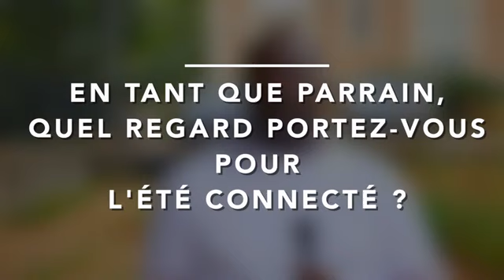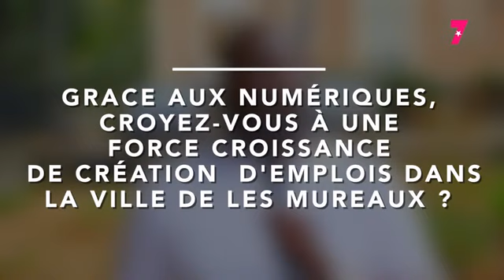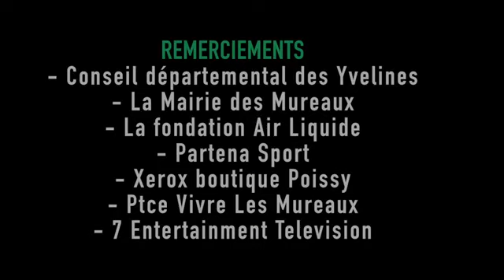Papa Waly Danfakha, maire adjoint en charge de la démocratie implicative et parrain de l'événement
Interview de Papa Waly Danfakha, maire adjoint en charge de la démocratie implicative et parrain de l'événement "été connecté" pour l'année 2020.